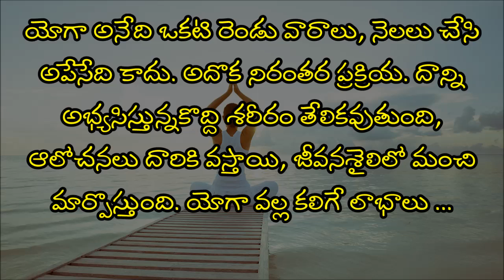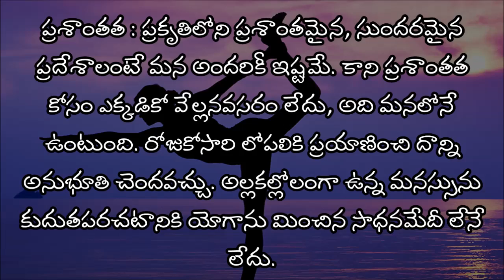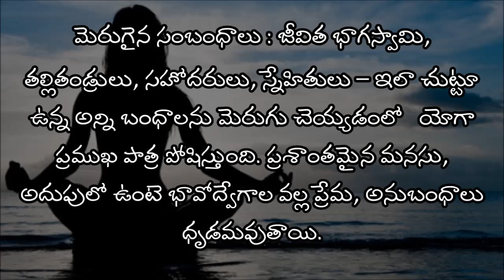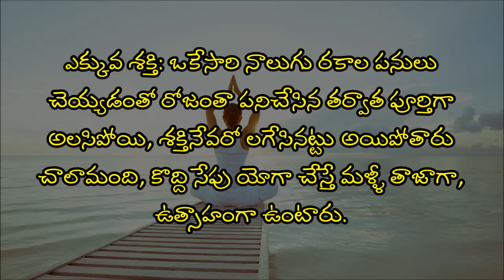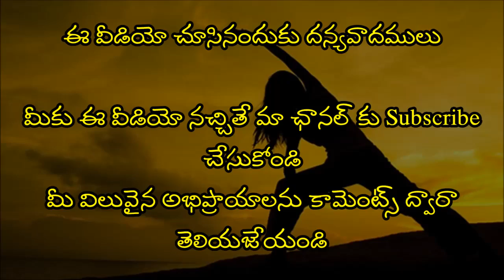[Telugu] Benefits of Yoga || యోగా వలన కలుగు లాభాలు ఉపయోగాలు || Health Tips in Telugu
యోగా అనేది ఒకటి రెండు వారాలు, నెలలు చేసి అపేసేది కాదు. అదొక నిరంతర ప్రక్రియ. దాన్ని అభ్యసిస్తున్నకొద్ది  శరీరం తేలికవుతుంది, ఆలోచనలు దారికి వస్తాయి, జీవనశైలిలో మంచి మార్పొస్తుంది. యోగా వల్ల కలిగే లాభాలు ...

వారం రోజులలో 4 నుండి 5 కేజీల బరువు తగ్గటం సాధ్యమేనా? || Weight Loss 4 kgs in 1 week || Health Tips